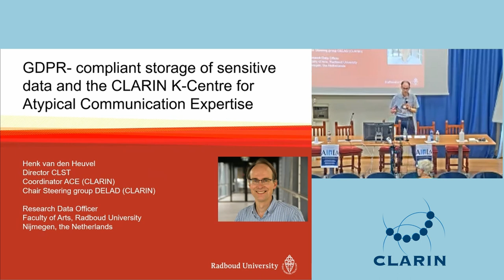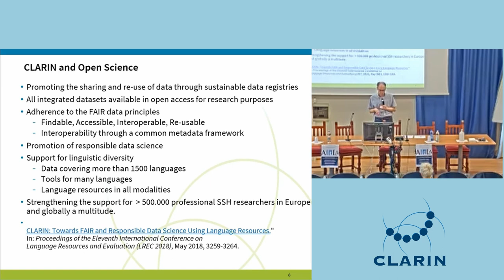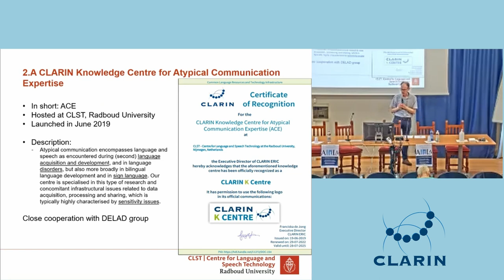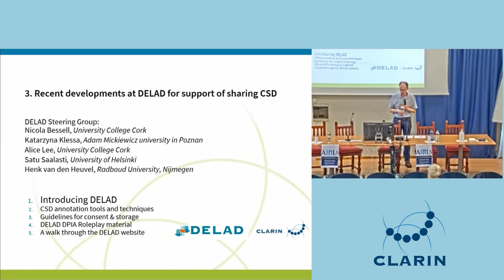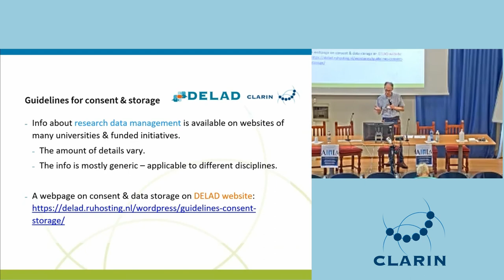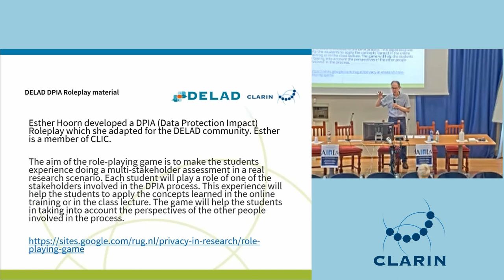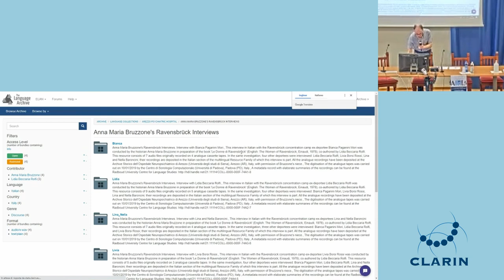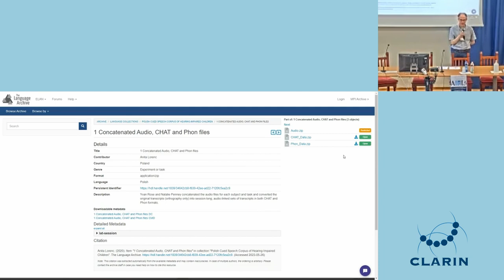Keynote by Henk van den Heuvel on compliant storage of sensitive data at AItLA 2023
Recorded at the 23rd International Congress of the Italian Association of Applied Linguistics at the University of Siena – Arezzo campus.
Event date: 24–26 May 2023